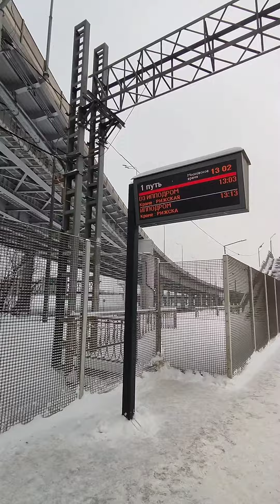Электрички и Сапсан в Москве